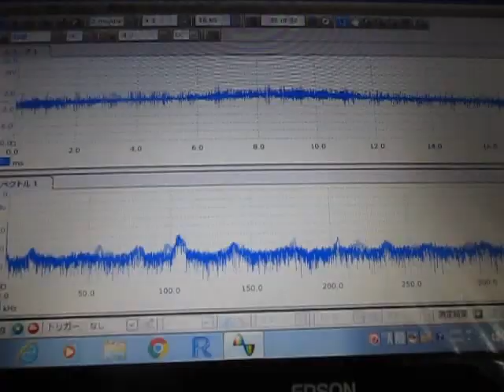超音波システム （超音波システム研究所 ultrasonic-labo）